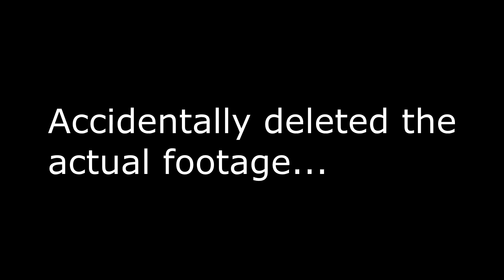The Most Powerful Two Stroke Assembly Part 2 - Primary intake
Making an adapter plate and assembling the primary intake.